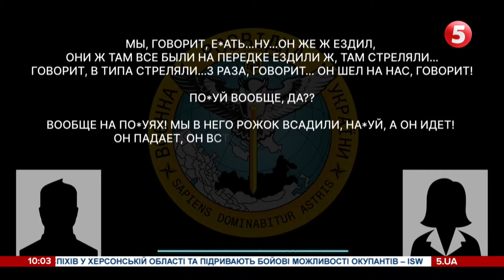російський окупант розповів про воїнів ЗСУ, яких навіть кулі не зупиняють – перехоплення ГУР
Їх не зупиняють навіть кулі. Російський загарбник у телефонній розмові розповідає про непереможних воїнів Збройних сил України. Нове перехоплення головного управління розвідки.

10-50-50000 - будь-яка сума має значення.
Разом переможемо!
Слава Україні!